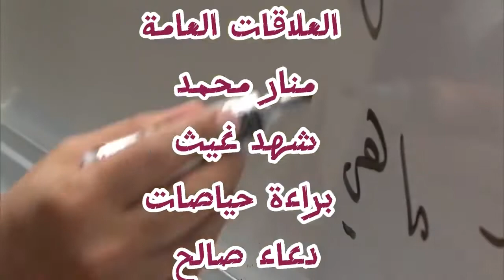السيد محمد لبابيدي - مطعم بيت بيروت - برنامج في قطر